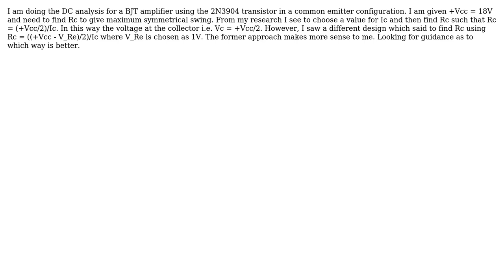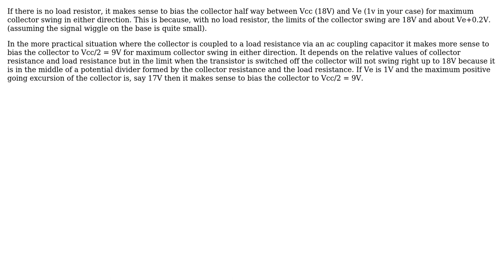Maximum Symmetrical Swing for BJT Amplifier (2 Solutions!!)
Maximum Symmetrical Swing for BJT Amplifier

With thanks & praise to God, and with thanks to the many people who have made this project possible! | Content (except music & images) licensed under CC BY-SA | Music | Images & others | With thanks to user James user Edmund Blackadder user Dave Tweed and the Stack Exchange Network Trademarks are property of their respective owners. You are responsible for your own actions.